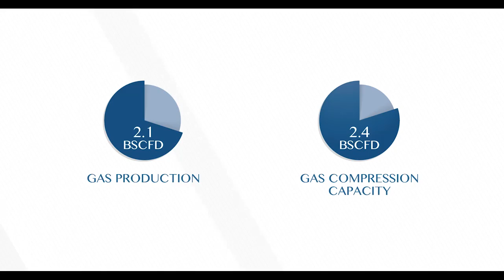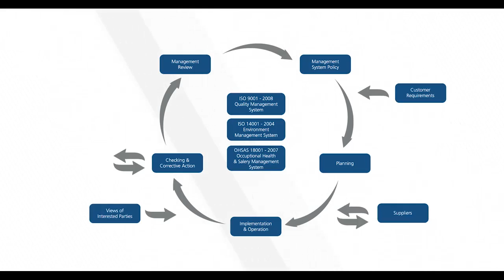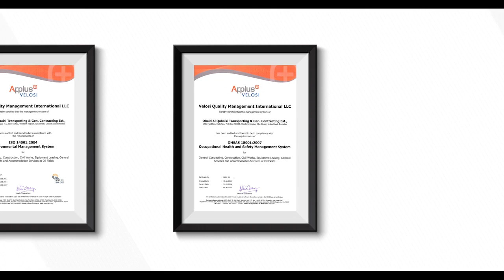Obaid Al Qubaisi Contracting - Introduction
Established in 2001 at the Habshan Oil Field, OQC provides an extensive suite of sustainable construction solutions using the latest innovation and best practices. Our work-streams are aligned to facilitate both small or large and complex projects for both government and private sectors. From concept to delivery, OQC delivers each project in line with its client’s expectations, cost parameters, and long-term objectives at the highest level of quality, safety, and ethics.